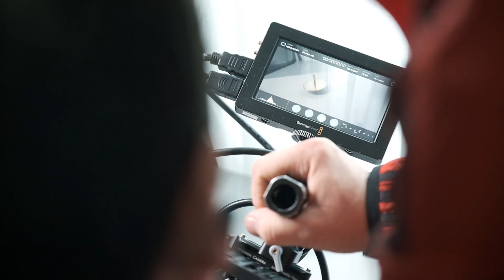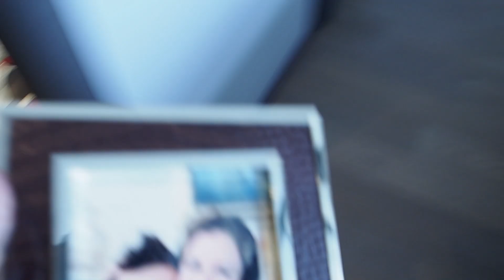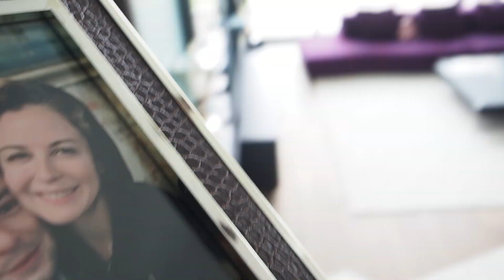Наталия Власова - Скучаю (BACKSTAGE)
Организация концертов
и другие вопросы: